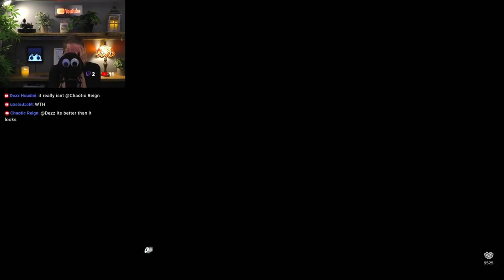The Best (and Worst) of StarrStreams | Clips Collection #4